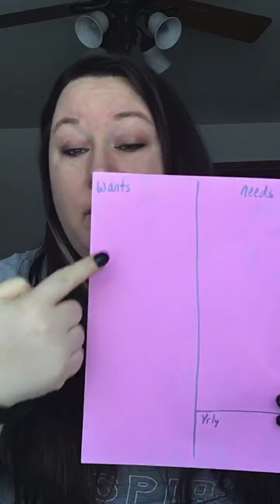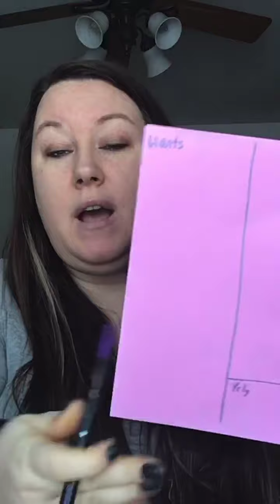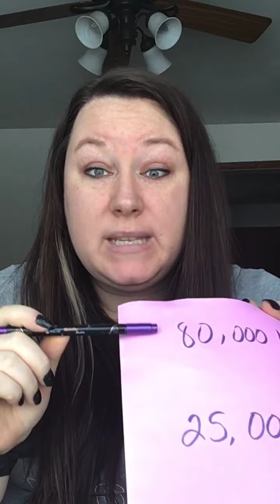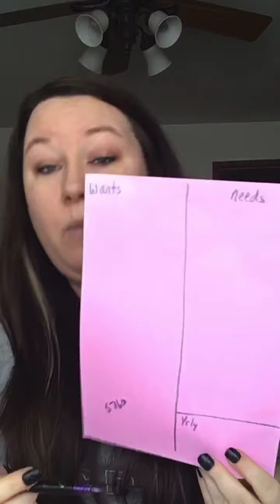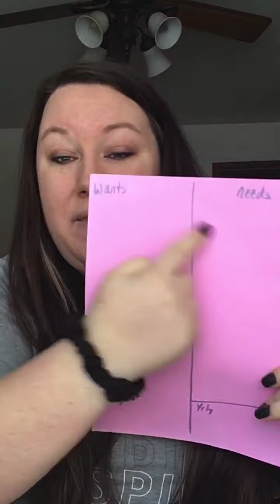How to set up a budget; the basics